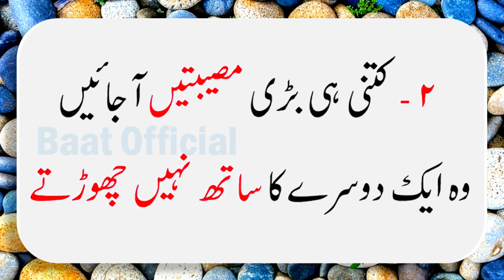Golden Words In Urdu | Sunheri Aqwal | Aqwal e Zareen in Urdu | Urdu Quotes | Love Quotes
Motivational Quotes | Golden Words | Aqwal e Zareen | BAAT-OFFICIAL
We Upload Videos On a Daily basis and do Our best We will continue to give your information to Daily...
.inspirational quotes
,motivational quotes
success quotes
short quotes
urdu quotes